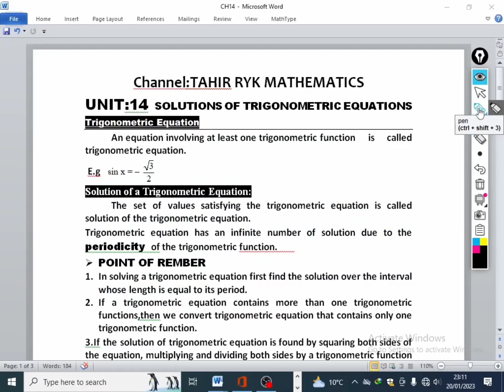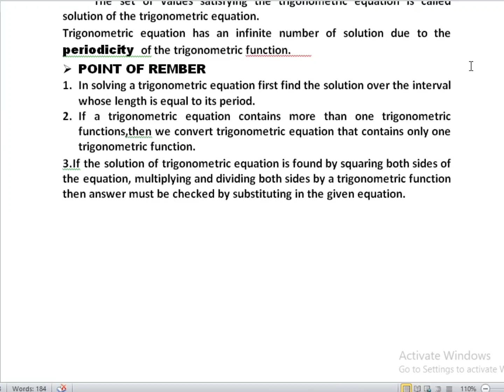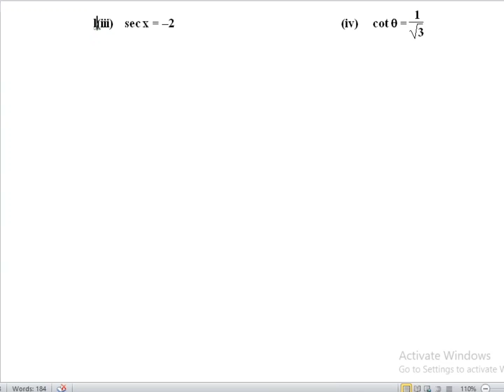11 th Maths Unit:14 "Solution of Trigonometric equations" Q:1 by RYK MATHS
11 th Maths Unit:14 Solution of Trigonometric equations Q:1 by TAHIR RYK MATHEMATICS,unit 14 Ist year maths .solvingtrigonometricequations,trigonometricequations,howtosolvetrigonometricequations,solvingtrigonometricequationsbyfactoring,solvingtrigonometricequationsusing identities,